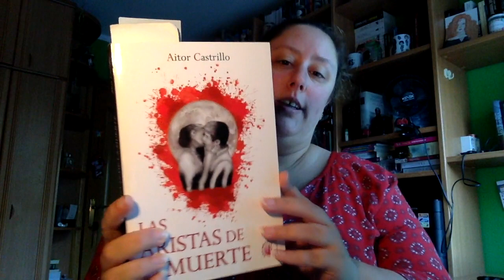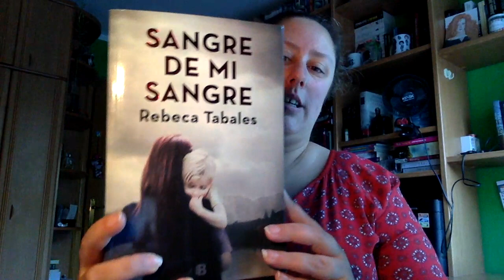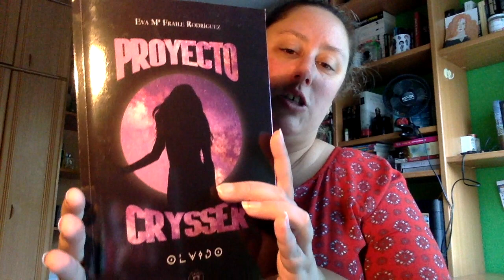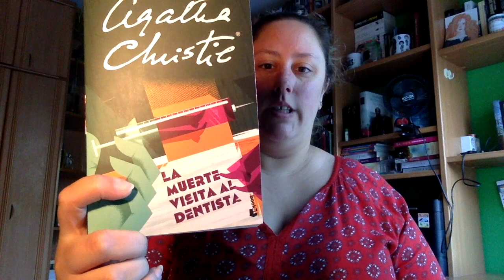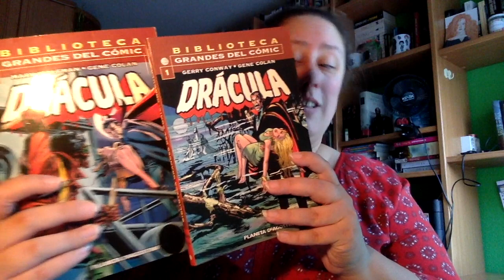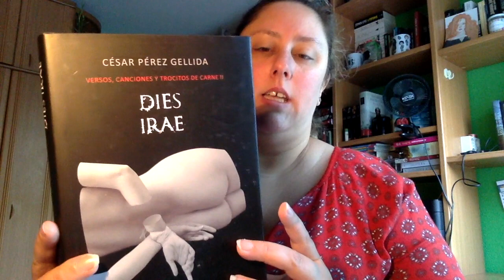TBR Agosto 2019